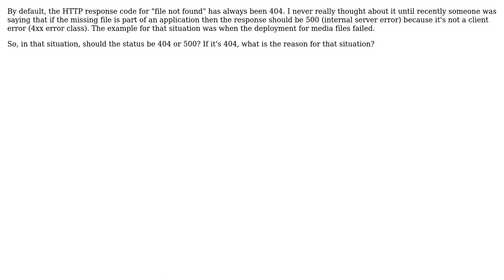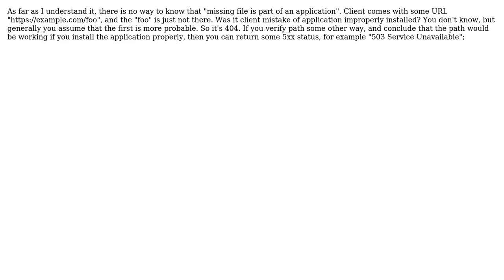Software Engineering: HTTP status 500 for missing file (2 Solutions!!)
Software Engineering: HTTP status 500 for missing file

With thanks & praise to God, and with thanks to the many people who have made this project possible! | Content (except music & images) licensed under CC BY-SA | Music | Images & others | With thanks to user Robert Harvey user max630 user JimmyJames user imel96 and the Stack Exchange Network Trademarks are property of their respective owners. You are responsible for your own actions.